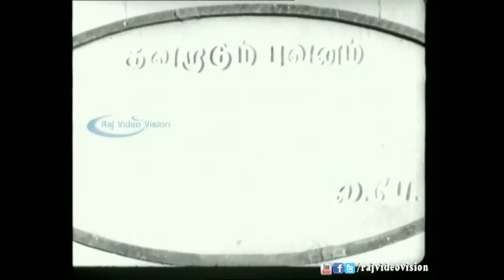Kule Bagavali Full Movie Part 3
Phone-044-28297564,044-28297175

Movie :Kule Bagavali
Cast :M. G. Ramachandran, T.R. Rajakumari, J. P. Chandrababu
Director :T.R. Ramanna
Production :R. R. Pictures

Kulebagavali is the MGR Superhit movie,starring M.G.Ramachandran,T.R.Rajakumari,and Rajasulochana.This movie music was composed by M.S.Viswanathan-T.K.Ramamurthy.This movie was directed by the T.R.Ramanna and the movie was produced by the R.R.Pictures.